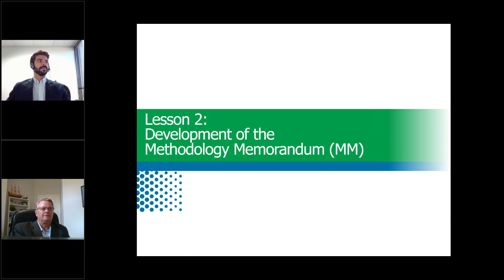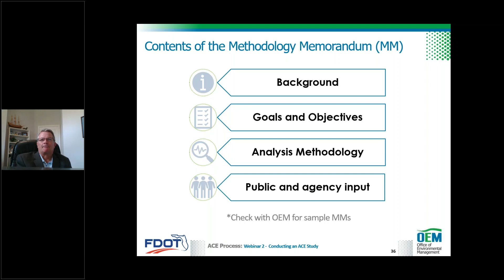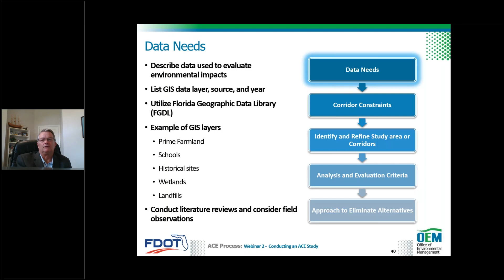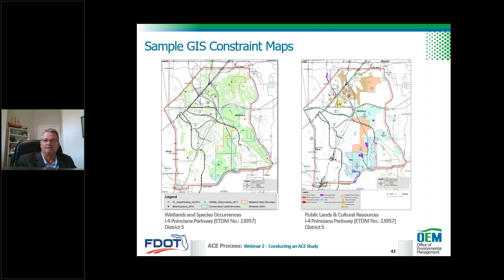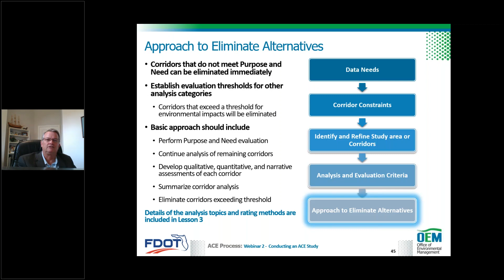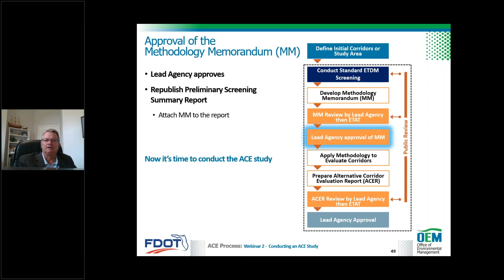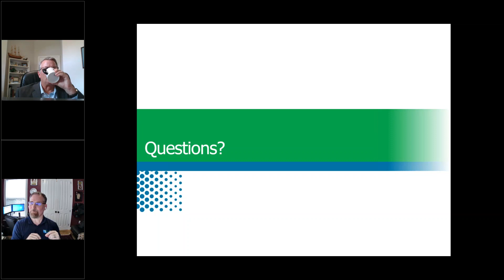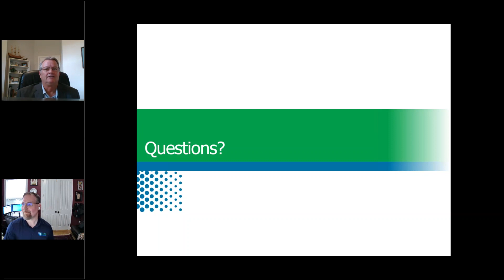FDOT - ETDM - Alternative Corridor Evaluation (ACE) Process - Webinar 2 - Lesson 2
This is lesson 2 of webinar #2 of the 2 part webinar series a detailed understanding the ACE Process. This lesson (Lesson #2 - Development of the Methodology Memorandum (MM), provides an overview of the MM document development and review processes.